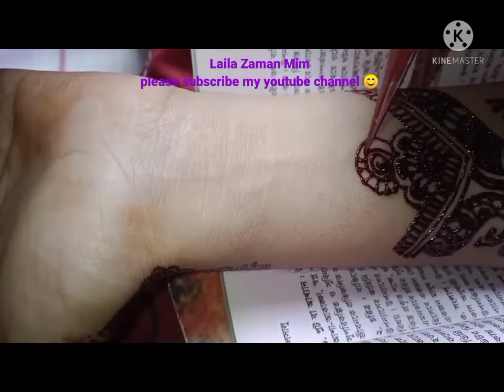Stylish and simple mehendi design for hand 2021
Easy and stylish henna mehendi design, tutorial, mehendi images
Mehendi tutorial, simple designs, easy henna/mehendi.